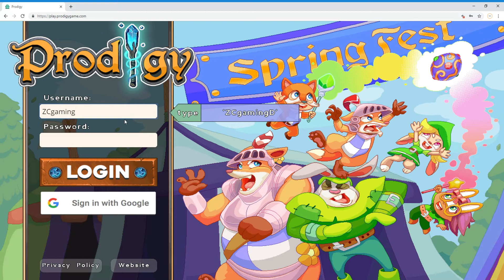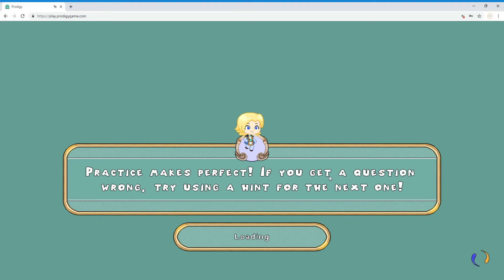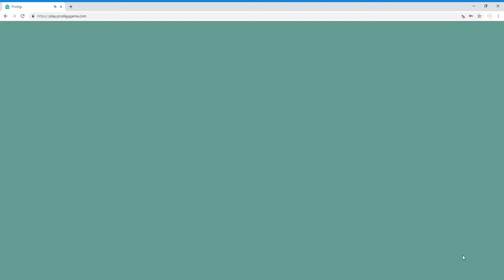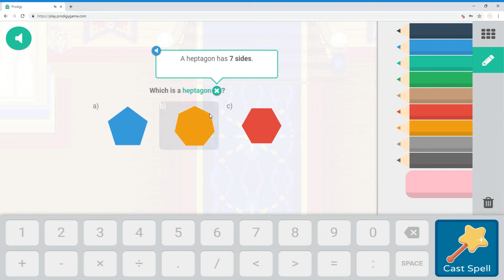1 HP?! // Prodigy Grind to lvl 100 // ZCgaming